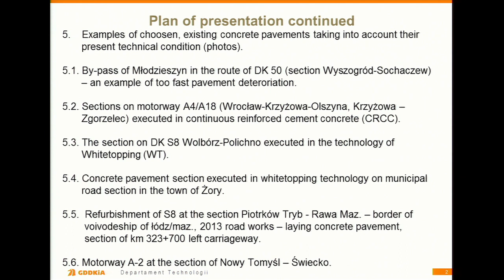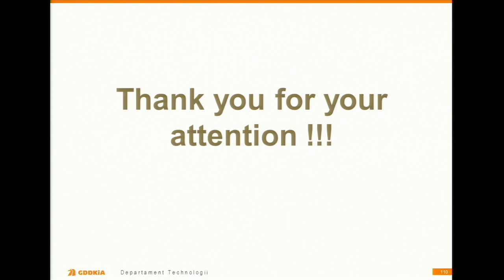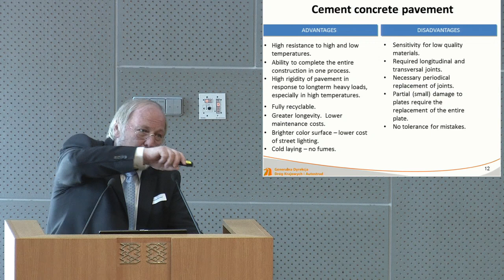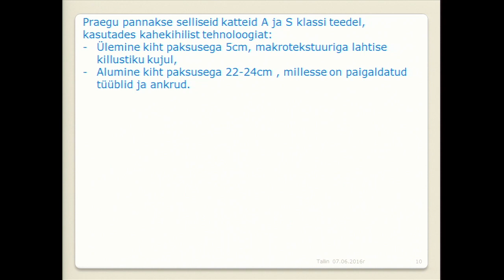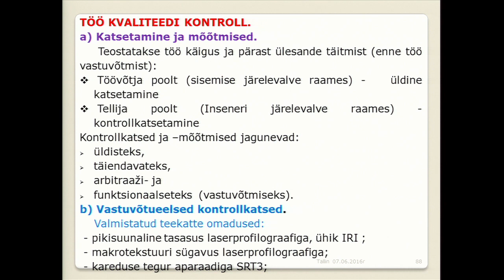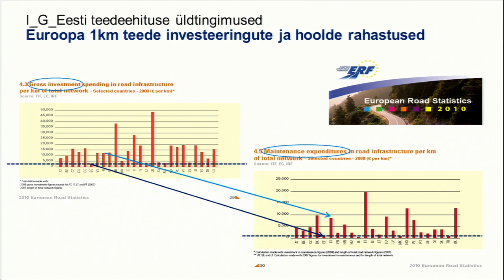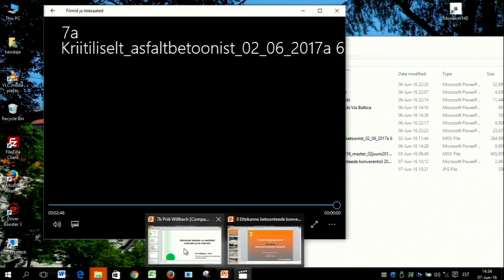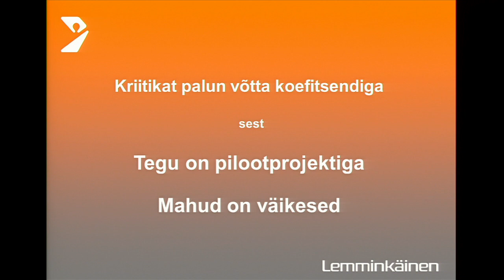Betoonteede konverents, 7.06.2016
Konverentsi „Betoonteede ehitamise väliskogemuse tutvustamine Eestis” avasid majanduskomisjoni liige Kalle Palling ja Eesti Ehitusmaterjalide Tootjate Liidu esimees Meelis Einstein.

Ettekanded tegid Poola ja Eesti maanteeameti betoonteede eksperdid, Teede Tehnokeskuse ja Tallinna linnavalitsuse spetsialistid. Konverentsi korraldasid majanduskomisjon, Eesti Asfaldiliit, Eesti Betooniühing ja Eesti Ehitusmaterjalide Tootjate Liit.